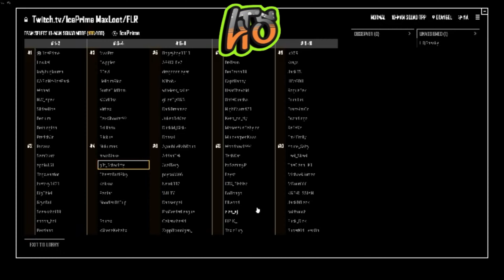Custom Lobby Flashbacks v21: Early PUBG // 💻 PC PUBG 💻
Early PUBG Custom Lobby gameplay 🎥 on 💻!